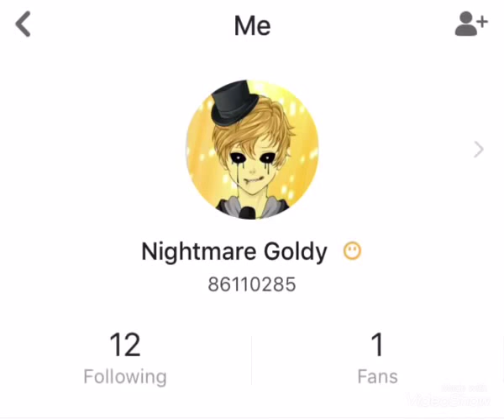Go get the LIKE app